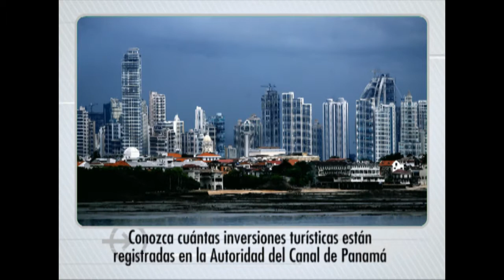Titulares - 24 de noviembre de 2011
Titulares del periódico La Prensa para la edición del 24 de noviembre de 2011